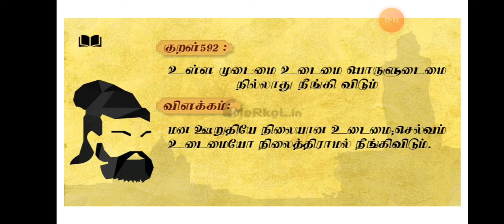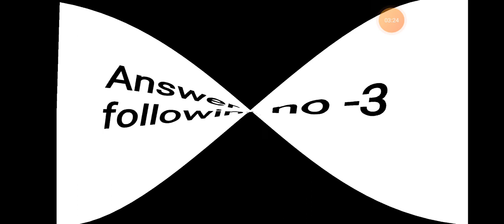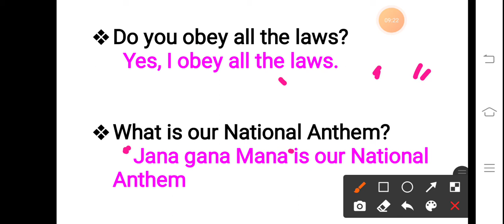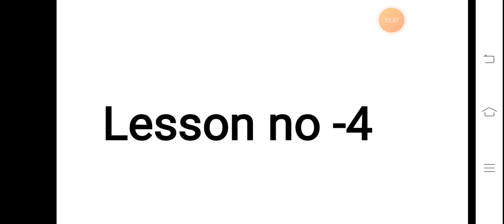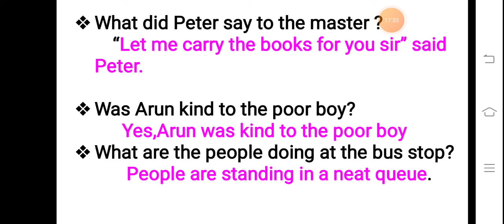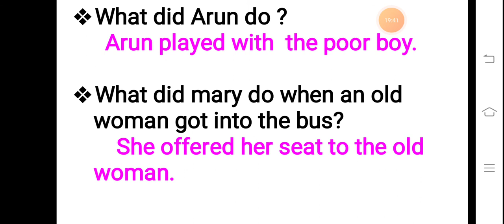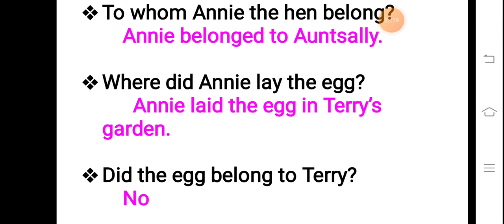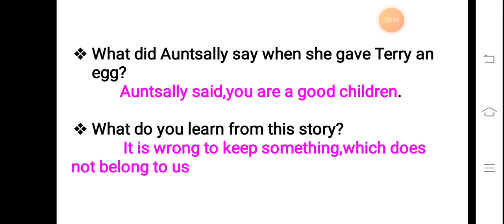2 nd M.S Q+A